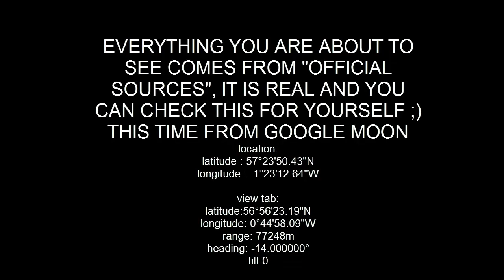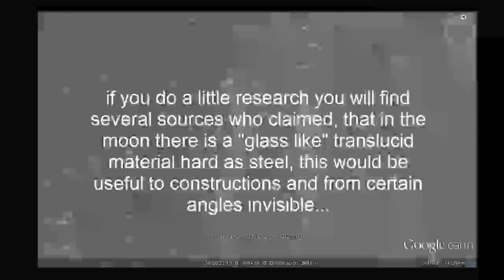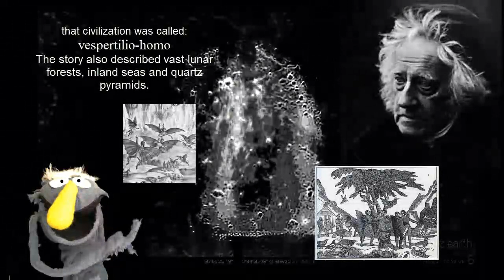GOOGLE MOON SERIES n.1- GIANT Monument??? POPpetknows 2013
Yes, i know it is a crappy low quality cam, but sorry this couldn´t wait, this structures are unvisible to the naked eye, expect more!!! it is not about believing, it is about discovering!!! ;)
latitude : 57°23'50.43"N
longitude :  1°23'12.64"W

view tab:
latitude:56°56'23.19"N
longitude: 0°44'58.09"W
range: 77248m
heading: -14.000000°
tilt:0